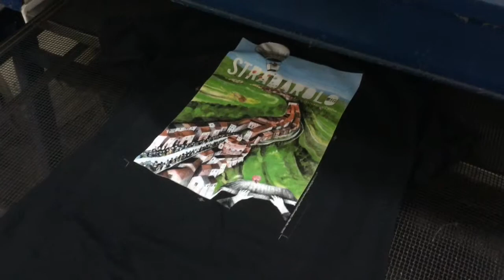6 colours spot on bottle green t-shirt - K2italia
Separation by Photoshop about 6 spot colors on green bottle t-shirt